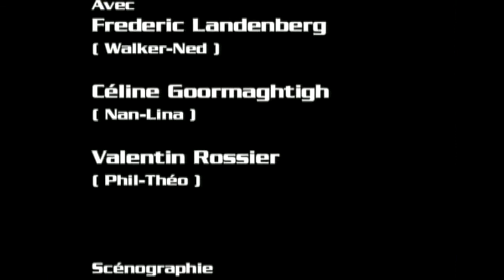3 jours de pluie - de Richard Greenberg - intégrale - pièce de théâtre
Une mise en scène de Georges Guerreiro,
avec Frédéric Landenberg, Céline Goormaghtigh et Valentin Rossier.
Scénographie : Masha Schmidt
Lumière : Jean-Philippe Roy
Captation : Valentin Rotelli

Un spectacle crée au théâtre du Loup à Genève en 2004

Résumé :
Walker et Nan découvrent avec étonnement le testament de leur père Edmund, célèbre architecte, en compagnie de Phil, leur ami d'enfance, fils de Théo, l'ancien associé d'Edmund. C'est Phil qui hérite de la remarquable villa construite par Edmund... Pour quelle raison ? Quels étaient les vraies relations entre les pères ? Comment Nan, Walker et Phil assument-ils les mystères du passé de leurs parents ?